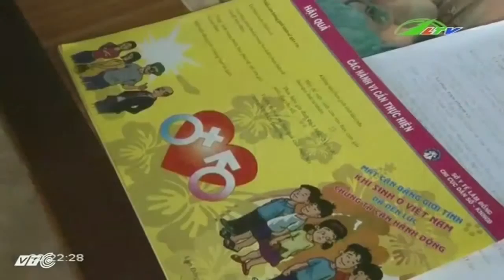Kế hoạch hóa Đi từng ngõ, gõ từng nhà | Xã Hội Lâm Đồng TV